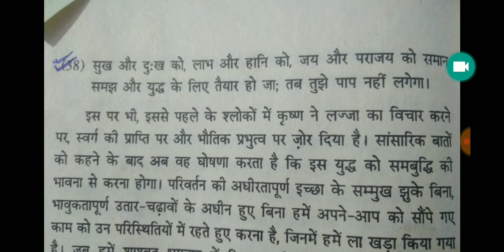Airforce Exam Postpone होगा या नहीं | TIPS for Remaining Days